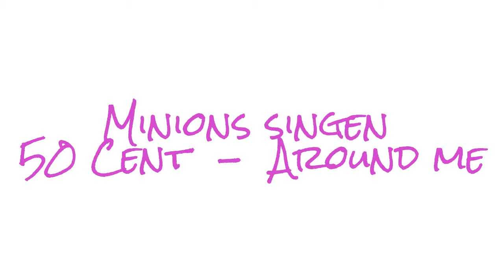-- MINIONS SONG - AROUND ME -- *2015*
Minions singen von  50 Cent - Around me